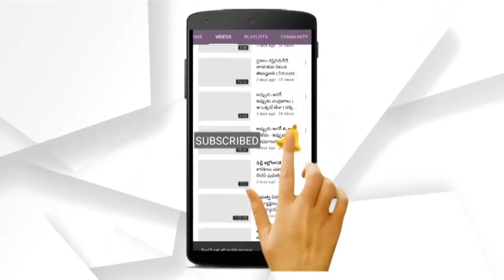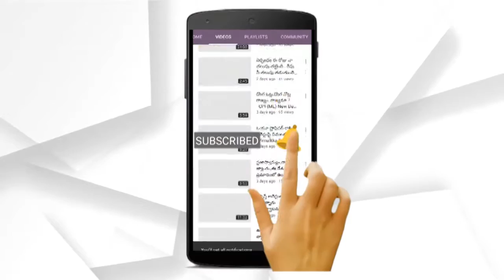కరోనా గత్తర పై గళం విప్పిన || బైండ్ల_కళాకారులు |CORONA |Telugu Song |MAP TV